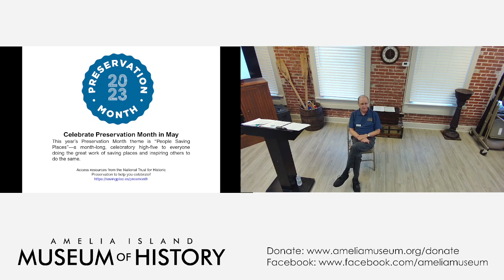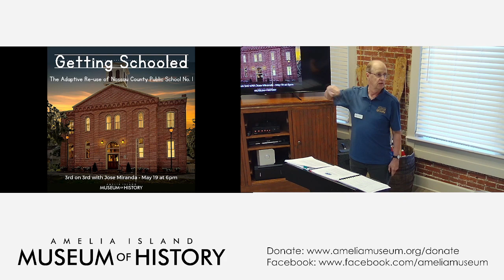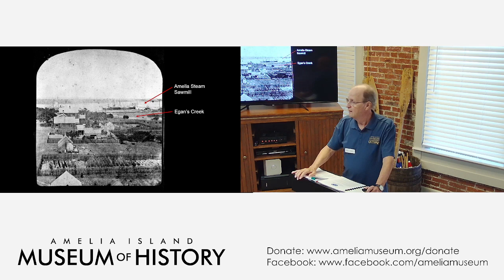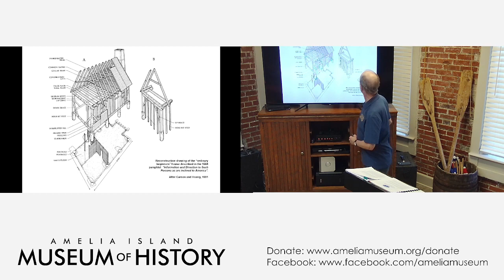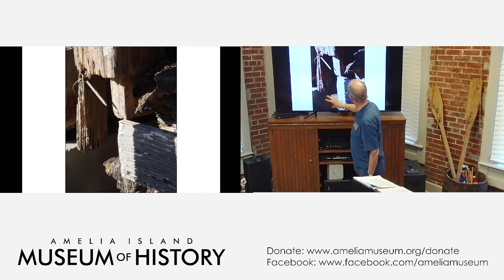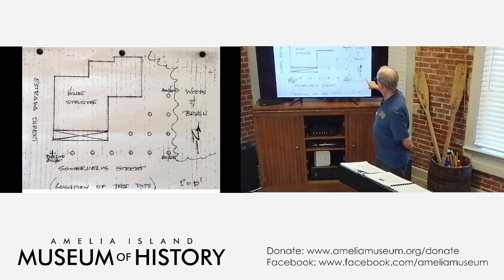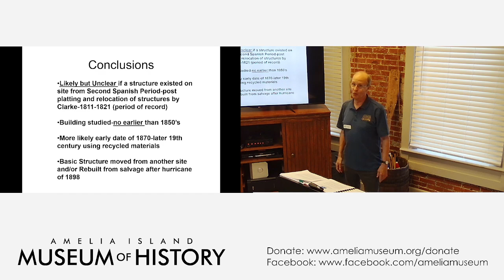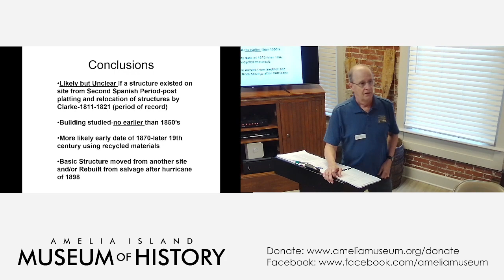Brown Bag Lunch: "An Architectural Autopsy of the 'Oldest House' in Old Town" with Bill Tilson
May 2023 Brown Bag Lunch

In 2009, a house at 801 Someruelus Street in Old Town, Fernandina Beach, Florida, was deconstructed due to its advanced state of decay. This property, known as the McDonald House, was referred to colloquially as the "oldest house" due to an assertion in an early survey that it was the only house remaining from 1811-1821, the period of record for the Old Town Historic District.

A forensic analysis or “architectural autopsy” of the house revealed fascinating clues as to the probable date of the structure and the evolution of wood frame buildings in the 19th century. The talk covers the requirements that must be met to demolish an historic building, and dating buildings by their materials and methods of construction.